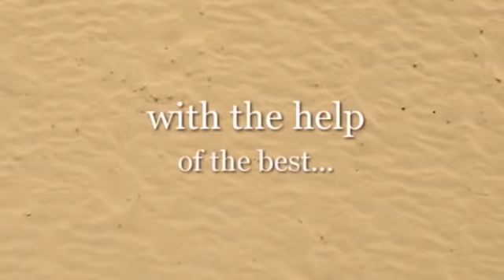The Best Pontoon Repairs Service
Aqua Construction is the only High Pressure Cleaning and Marine Maintenance Specialists servicing Gold Coast and Byron Bay Areas who guarantees the highest level service at the best value prices